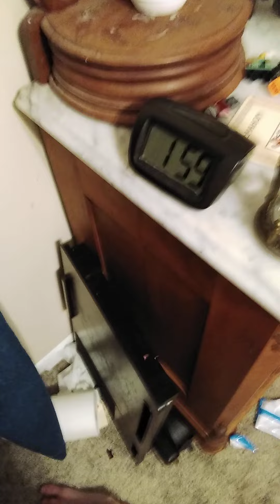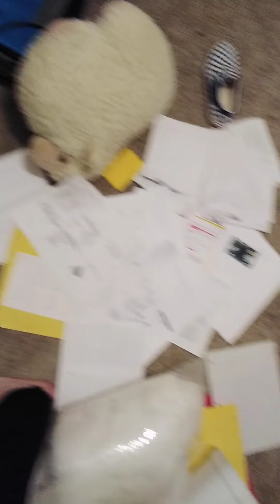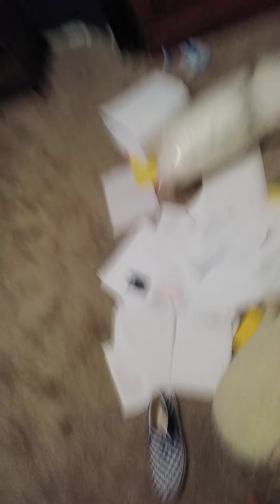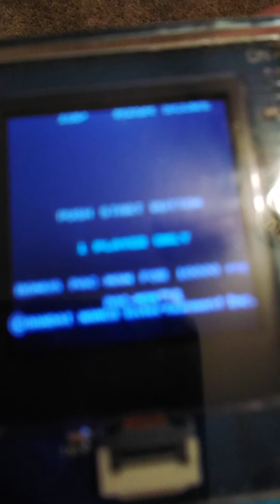once again I'm bored